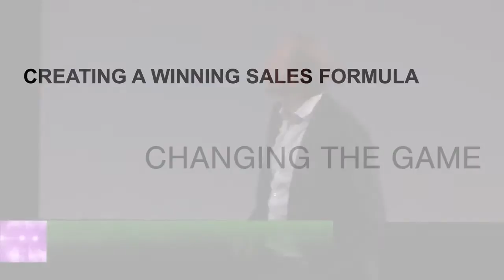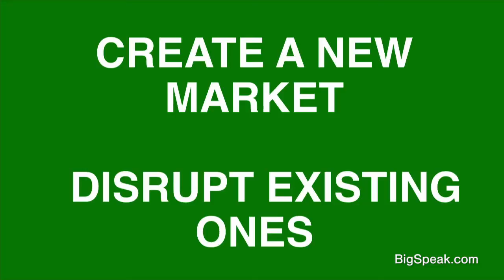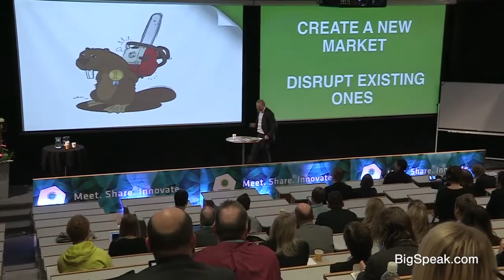Jonas Kjellberg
Jonas Kjellberg, one of the creators of SKYPE, is a much appreciated lecturer at Stanford University and Stockholm School of Economics where he lectures on entrepreneurship and how to create a winning sales culture. He is also one of the authors of the book, Gear up, written together with Harvard and Stanford professors.

Self described as a serial entrepreneur Jonas is co author of the book, Gear Up an engaging and practical workbook for anyone looking to pursue a fresh business opportunity or grow an existing one.